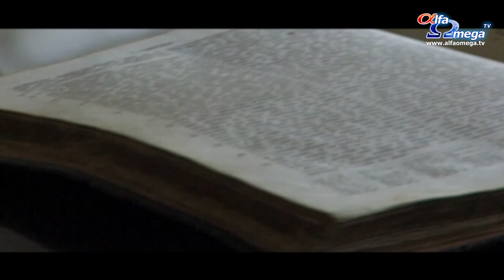Calea Adevarul si Viata 541 - Imparatia lui Dumnezeu (partea 2) - Titus Coltea